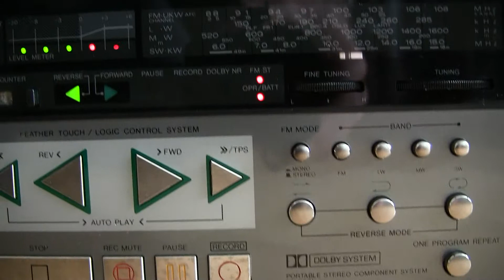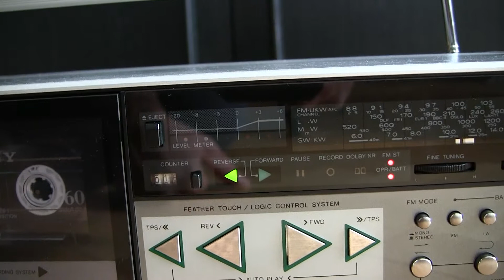Panasonic RX C52L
Boombox - Tested by Ladislav Bari